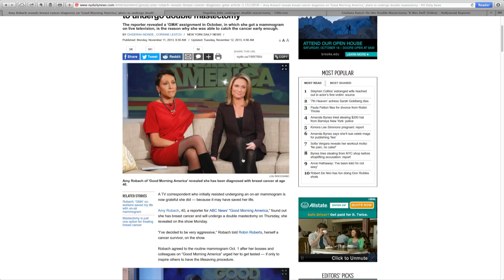Is that Double Mastectomy Really Necessary? | Deanna Attai, MD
When Angeline Vuong, 27,was diagnosed with cancer in one breast earlier this year, her first reaction was “A DOUBLE MASTECTOMY. NOW. ”  Turns out, she’s far from alone: a recent JAMA study of 190,000 breast cancer cases in California between 1998 and 2011 found a six-fold increase in the percentage of women with early-stage cancer in one breast who were choosing double mastectomies.

But are they necessary?   And do they reduce your risk of a second cancer?